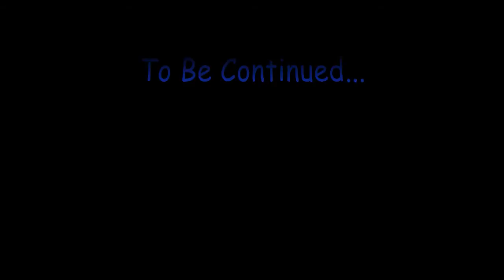Michael Jackson - Blue Gangsta Feat. Pras danced by Dom Dom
Dancing to Blue Gangsta by Michael Jackson Feat. Pras